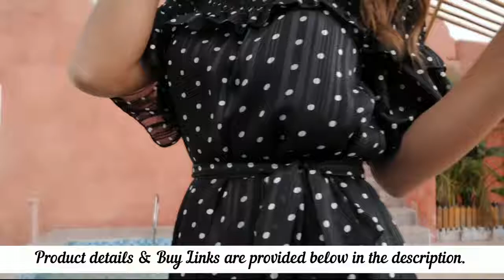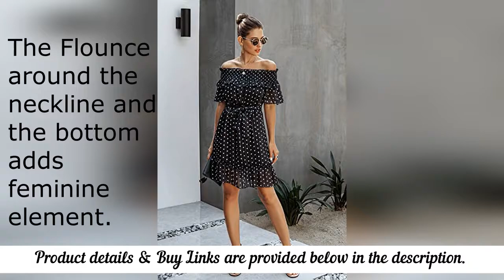BTFBM Women Summer Dress Elegant Off Shoulder Classic Polka Dot Print Short Sleeve Belted Dress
BTFBM Women Classic Polka Dot Ruffle Off Shoulder Dress

Feminine short dress in an elegant Polka Dot all-over print
Made of great quality Chiffon Fabric: soft and lightweight
Straight, figure-flattering shape with fashionable belt
Short-Length With fully opaque lining
Fit For Spring, Summer, Warm Autumn And Indoor Activities In Winter
Great to wear with or without a belt

* Fashion Lady’s Must-Have Quality Summer Dress - Made Of High Quality Chiffon Material, Soft-Touch And Lightweight, With Loose Fit Cut, Breathable And Comfortable To Wear, And Keep You Cool All Day In Hot Days. It’s Super Easy To Dress On Or Take Off Thanks To The Put On Closure And Shift Loose Fit Cut, Flare Short Sleeve Will Hide Your Arm’s Flaws Which Greatly Make Your Arm Looks Slender. In Addition, The Chiffon Dress Won’t See Through Because It’s With Fully Lining
* This Women Casual Dress Will Quickly Becomes An Absolute Favorite - Vintage Polka Dot Print In Basic Black And White Color Is Always Fashion. The Chiffon Fabric Is With Glitter Lines, So The Dress Will Be A Little Shining At The Light Places. Flounce Off Shoulder Design In Moderate Elastic, Comfortable To Wear While The Top Will Stay At The Right Place. Since There's No Belt Loops, The Dress Has Two Different Ways To Wear: 1. Shift Loose Fit Dress, 2. A-Line Relaxed Fit Dress
* Two Color Options For You: 1. Black Color Women Polka Dot Dress ; 2. White Color Women Casual Print Dress. No Matter Which Color You Choose, This Dress Will Always Meet Your Expectation, Retro Fashion Style, Durable Quality, Comfortable To Wear, Fit For All The Places

BTFBM Store